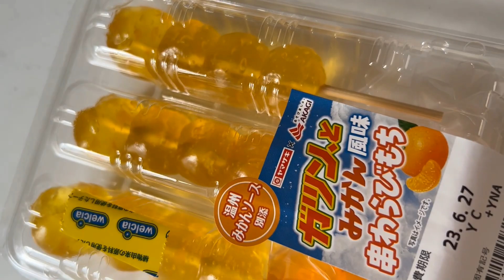これ👀 わらび餅！！ みかんソース🍊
意外と、おいしい